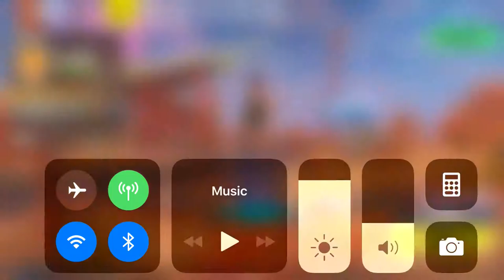A new item coming to Fortnite Battle Royale!